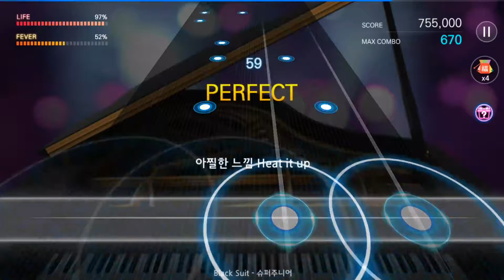180227 더뮤지션 슈퍼주니어 Black Suit (격렬하게)